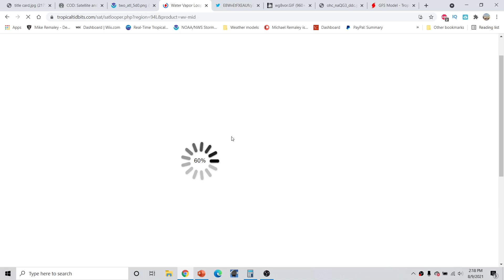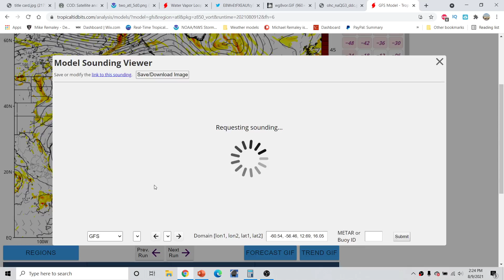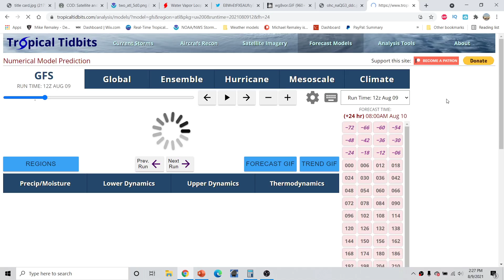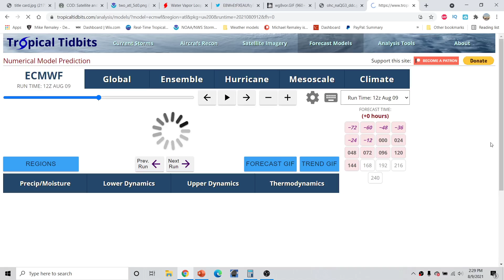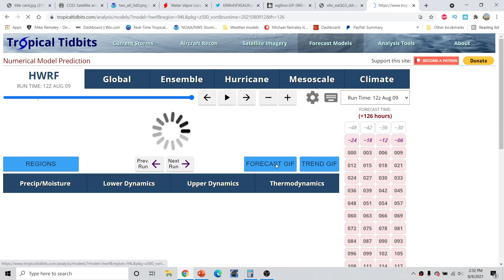Hurricane Outlook and Discussion 8/9/2021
Hurricane Outlook and Discussion 8/9/2021. The 2021 Atlantic Hurricane Season is in full swing!  I go over Invest 94L and the potential for a tropical storm to be impacting the Lesser Antilles and possibly Florida over the next 5 days. I also go over how this season compares to recent busy seasons such as 2020 and 2017! Could we be beating 2020's record??? Find out in today's video.